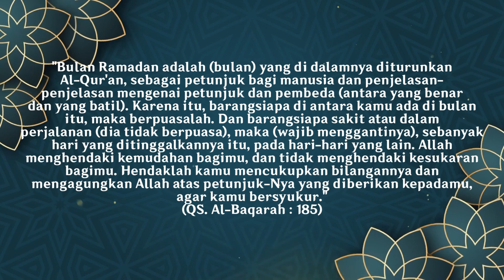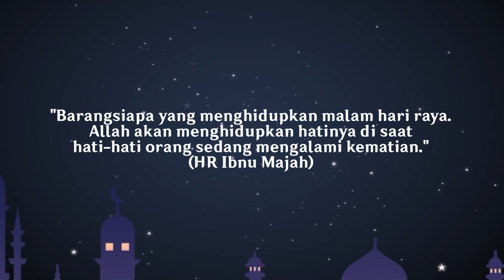The Akhfa Muslimah Girls Ramadan And Eid Special Episode Fan Trailer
Ikuti berbagai cerita unik dan seru seputar bulan Ramadhan dan hari Idul Fitri ala Doremi (Akhfa dan Toda Brothers) di "The Akhfa Muslimah Girls" Digital Webseries Episode Spesial : Best Ramadhan Ever dan Lebaran Unwrapped.

Background Sound :
Whirling of Leaves and Petals by HOYO-MiX